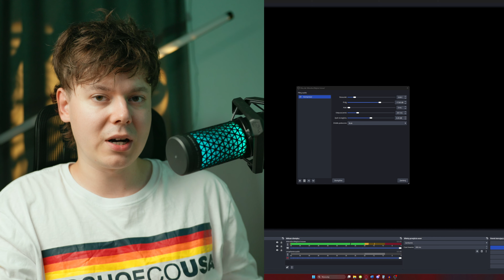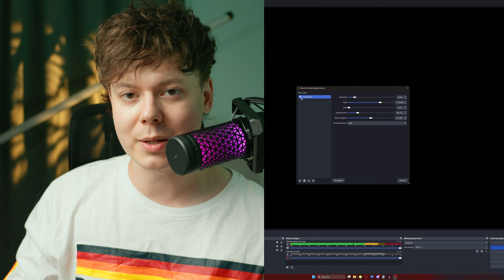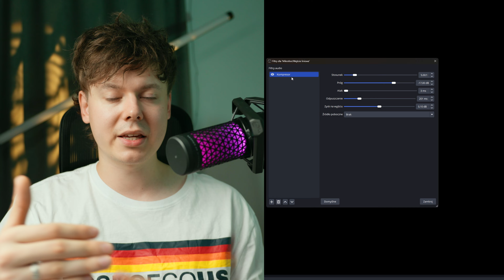5 trików na LEPSZE BRZMIENIE MIKROFONU 😈 ft. ASUS ROG Carnyx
Jak ustawić mikrofon do nagrywania i stremowania? To proste! Wystarczy kilka kroków

Mikrofon to bardzo istotny element zestawu każdego gracza. Przydaje się nie tylko przy komunikacji z innymi ale także jeżeli chcemy rozpocząć swoją przygodę z nagrywaniem i streamingiem. Problem jest taki, że kupując mikrofon bardzo często dostajemy coś zupełnie innego, niż oczekiwaliśmy. Dudniący dźwięk, sporo echa i przeniesienie uderzeń na kapsułę. Jak się przed tym uchronić? Jak odblokować pełen potencjał mikrofonu i ustawić go do użytkowania? O tym wszystkim postaram się wam dzisiaj opowiedzieć. Zapraszam na szybki poradnik dotyczący tego jak ustawić mikrofon do streamu i nagrań na YouTube. Jak ułożyć go przed twarzą, na biurku oraz jak ustawić kompresor? To bardzo proste! Kilka prostych kroków do lepszego dźwięku mikrofonu!

Materiał zawiera współpracę reklamowe z marką:
ASUS, której celowe lokowanie znalazło się w filmie
Materiał powstał we współpracy z x-kom sp. z o.o. wraz z celowym lokowaniem.

Mój sprzęt:
Kamera: BlackMagic PCC 6K
Szkło: Sigma 18-35mm 1.8
Mikrofon: SYNCO D-2
Mikrofon 2: Shure MV7
Monitory: Monkey Banana Turbo 6R
RAMIĘ: Elgato LP Arm
Interface: Razer Audio Mixer
Fotel: ErgoChair Pro+
Myszka daily: Xtrfy MZ1 Wireless
Klawiatura daily: IQUNIX ZoneX75
Słuchawki daily: Barracuda X + AIAIAI TMA2

00:00 Wprowadzenie
00:47 Lokowanie ROG Carnyx
02:46 Miejsce nagrań
04:08 Montaż mikrofonu
05:09 Mikrofon względem ust
06:35 Redukcja przebić i głosek wybuchowych
08:53 Kompresja